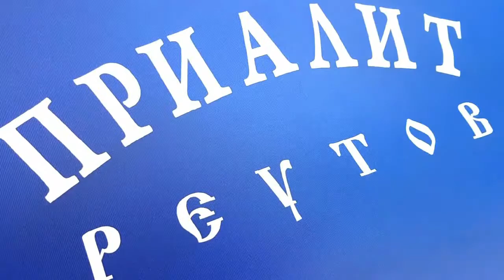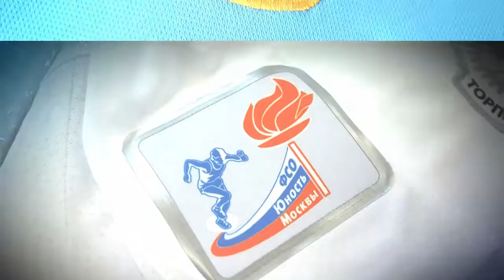Смена - Бинго Бум (26-05-2018)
ЛФЛ, САО, Первый дивизион, 33 тур